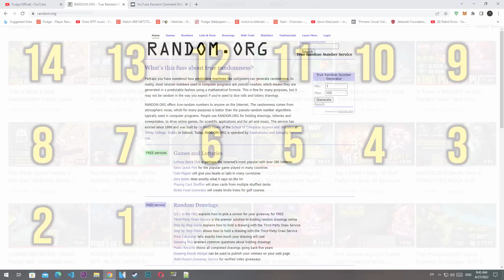[Epic Unseen Hooks] Wanna Hide Sand King?? 200IQ Scan Hook - Come to Pudge | Pudge Official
[Epic Unseen Hooks] Wanna Hide Sand King?? 200IQ Scan Hook - Come to Pudge